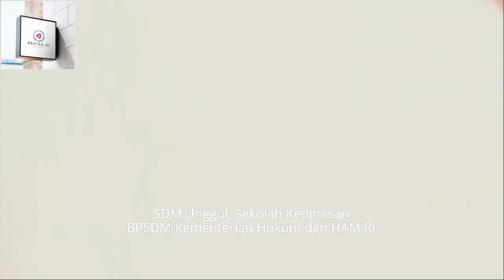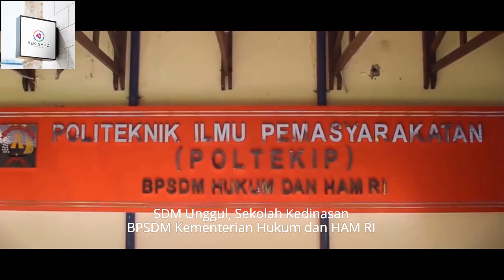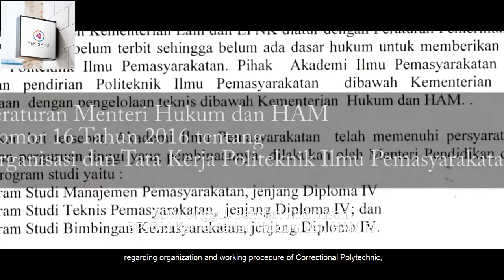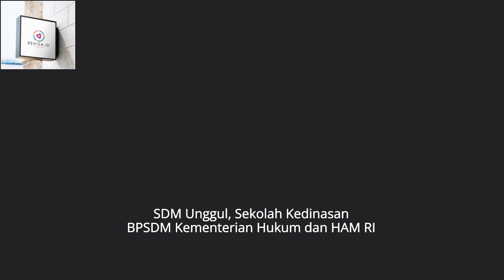SDM Unggul, Kader Imigrasi dan Pemasyarakatan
POLTEKIP (Politeknik Ilmu Pemasyarakatan)
POLTEKIM (Politeknik Imigrasi)